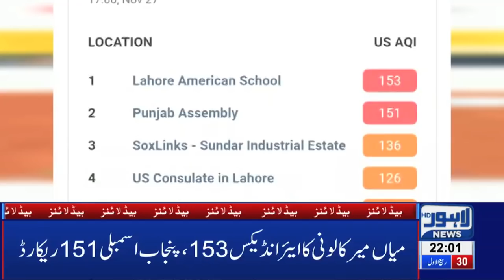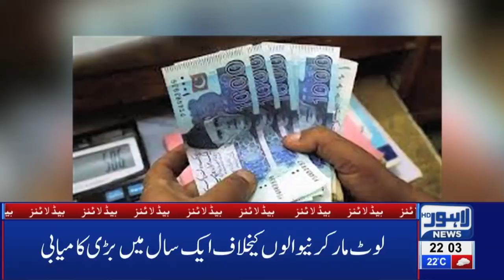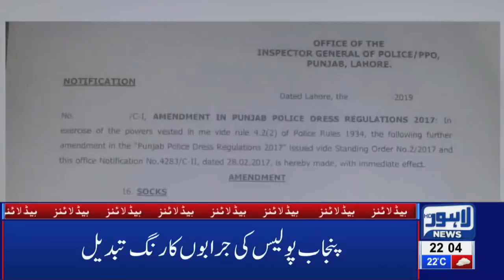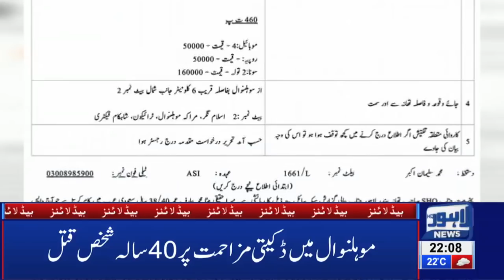Another Big Fight in Punjab University | 10PM Headlines | 27 November 2019 | Lahore News HD